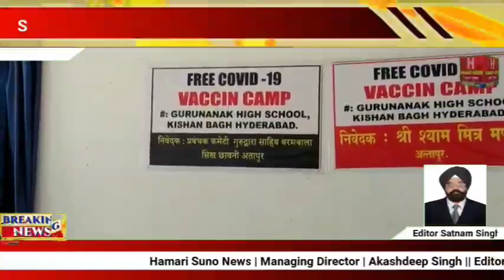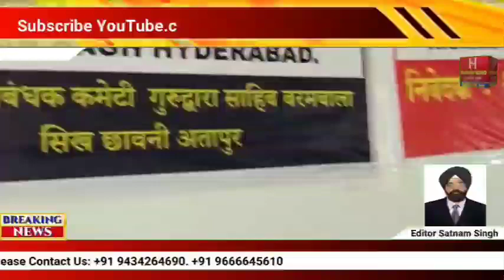GHMC dwara ayojit Guru Nanak high school Sikh chawni Attapur me 24 June se vaccination k shivir me s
GHMC dwara ayojit Guru Nanak high school Sikh chawni Attapur me 24 June se vaccination k shivir me shetr k hazaro logo ne is vaccination camp ka labh utha rahe h… Barambala gurudwara prabandhak committee dwara langar ki sewa ki ja rahi h… dekhiye hamare reporter Sardar Satnam Singh Kapse ki ye report